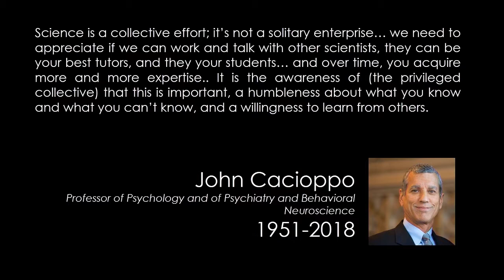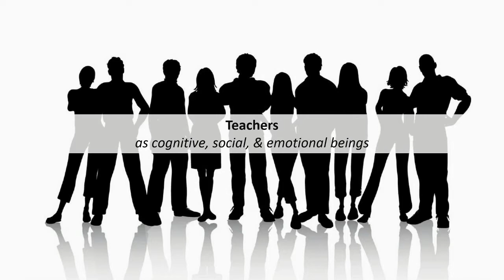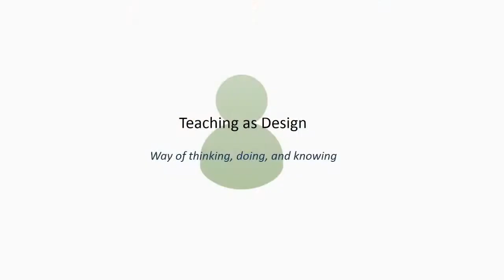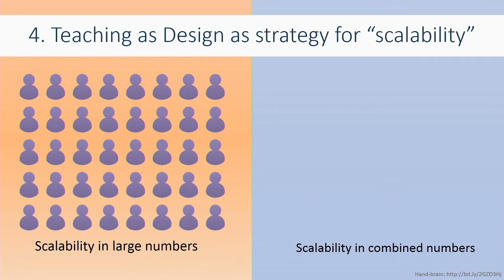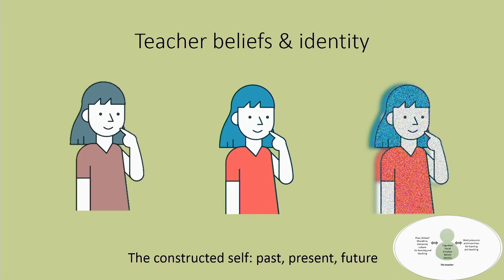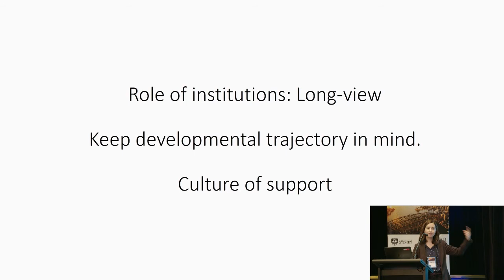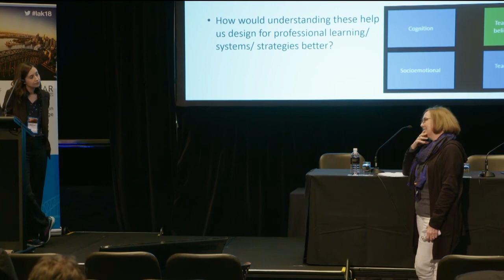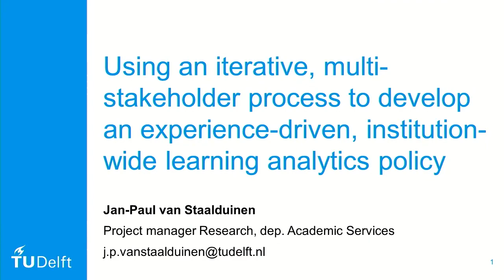[LAK'18] March 9 - Session 7A2 - Sakinah Alhadad